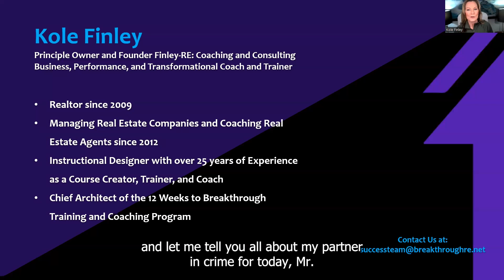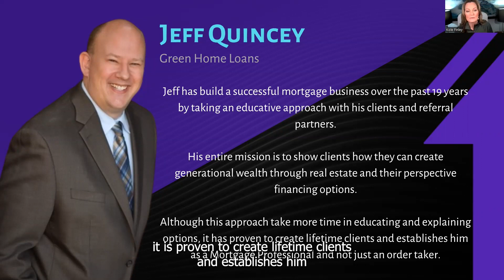Quiz The Coaches - Breakthrough RE Wednesday Webinar with Jeff Quincey and Kole Finley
In this webinar, Finley-RE Principle Owner and Breakthrough RE Chief Architect, Kole Finley, and Market and Mortgage Coach, Jeff Quincey, answer some of the most pressing questions for our Facebook Group Members.  They covered everything from how to discuss the current market, to how to use social media in business to how to negotiate.

Kole spoke about the importance of understanding AI.  She mentioned Chat GPT, GPT-4, Microsoft Bing, and Google Bard.

You can get Chat GPT at chat.openai.com.